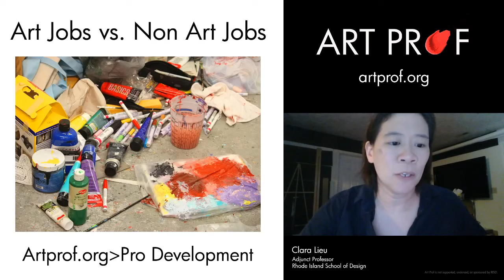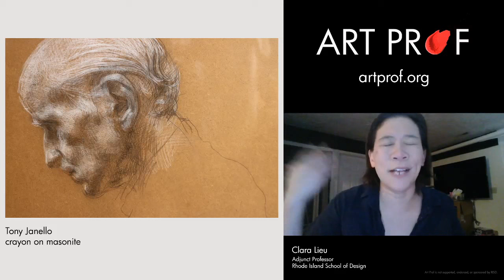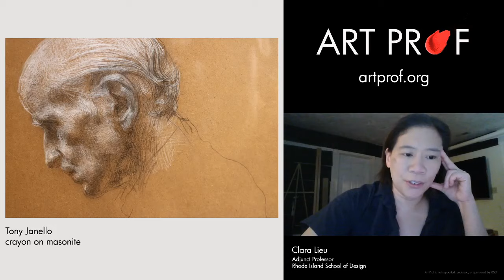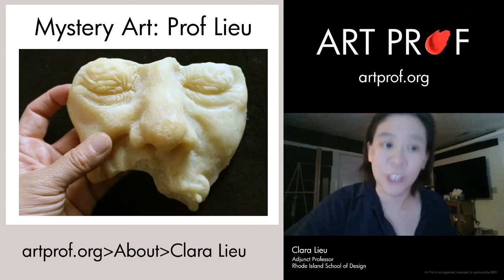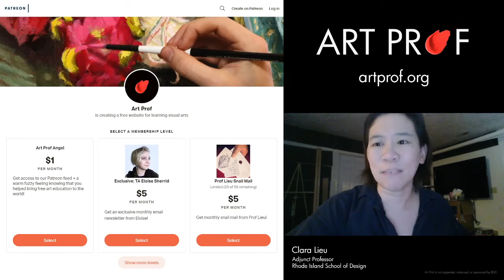Why an Art Job Can Ruin Your Life as an Artist: The Brutal Truth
Artists often think a day job in art is the ideal situation for visual artists, and that is not always the case!  There are many challenges of having a day job in visual arts. Hear stories from artists in various industries about how situations are rarely black and white.  Discussion led by RISD Adjunct Professor Clara Lieu.

TIME STAMPS
00:00  Opening
3:19    Head space
6:08    Jobs can be demanding
6:30    Format to show your work
8:18    Animation studio experience
10:35  RISD Prof Tony Janello

16:00   Client nightmares
21:14   Separate your job from your art
23:16   Freelance illustration
24:00   Protect yourself as an artist
26:07   Picky clients

28:21   Dealing with clients
30:00   Teaching can be a good balance
30:34   Freelancing: feast or famine
31:11   Benefit from students
32:58   Selling art
33:27   Commissions

35:31   Portrait commission story
36:14   Teaching requires mental energy
38:00   Art collaborations
39:36   A secure office job could help
41:26   Internships
43:30   Think broadly

• Portfolio critiques
• Artist calls

☘️STREAMING EQUIPMENT
96 Pack Acoustic Panels Studio Foam Wedges 1" X 12" X 12"